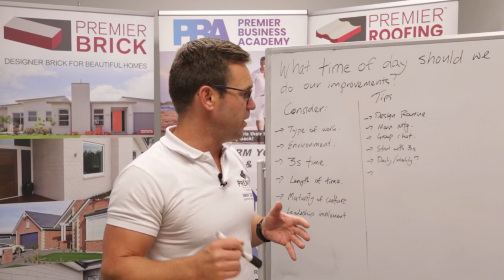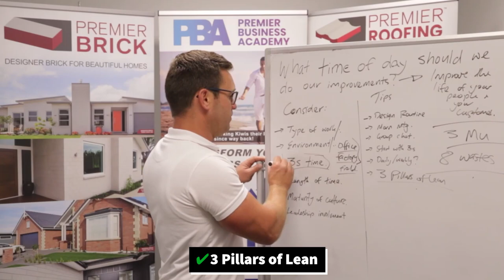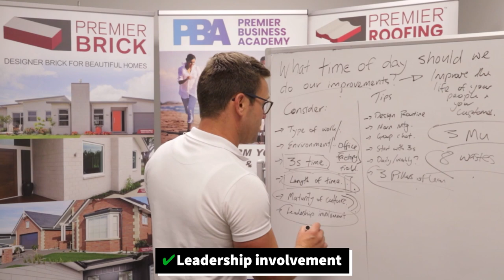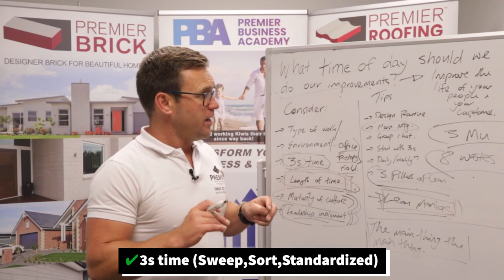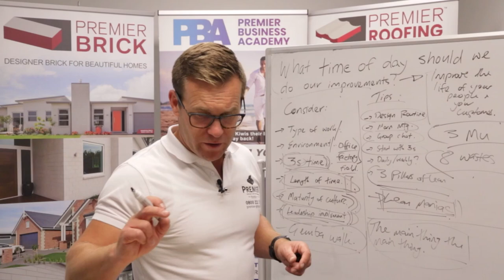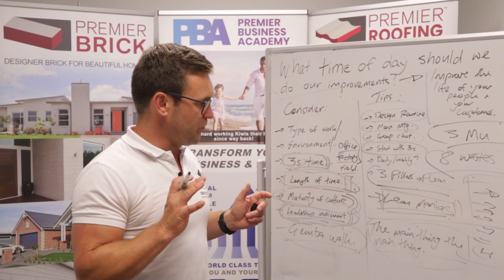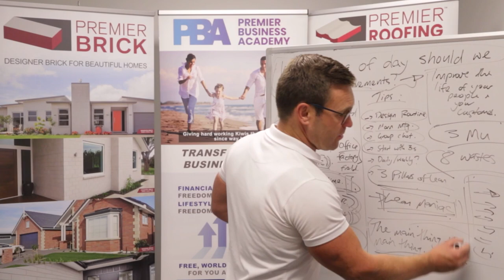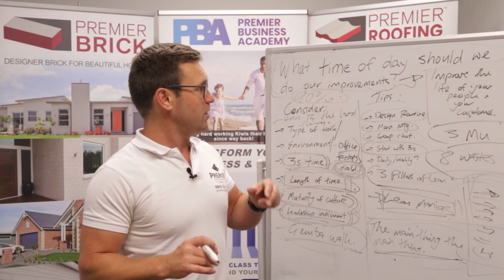What time of day should we do our improvements?